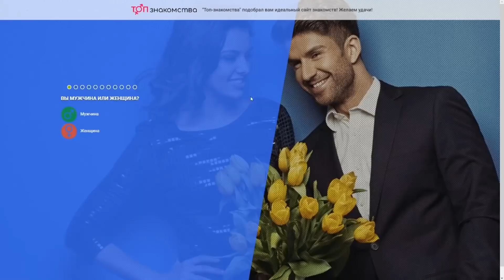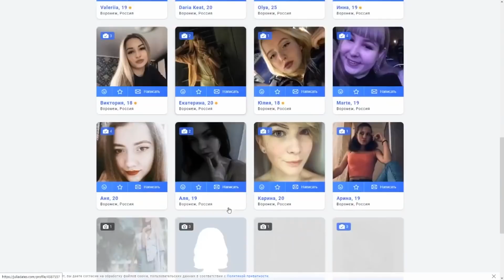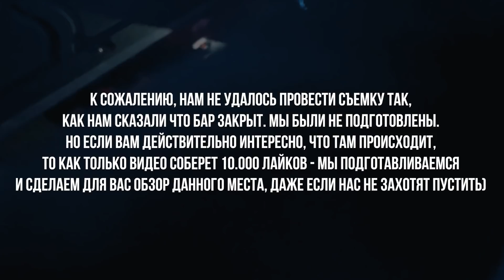РАЗВОД! Как девушки и фейковые рестораны разводят мужчин на деньги. Разоблачение мошенников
Знакомься с девушками на сайте знакомств JuliaDates и получи премиум аккаунт

Как девушки и фейковые рестораны, кальянные и промо-бары разводят мужчин на деньги. Кто такие промо-модели и хостес в разводных заведениях. Как попадают девушки на работу разводил. Обзор самой грязной улицы Петербруга, улица Думская. Все схемы разводов мужиков. Разоблачение мошенников в Питере.

МЕСТА, ГДЕ ЗАНИМАЮТСЯ РАЗВОДОМ МУЖЧИН:
4-я Советская ул.15 - ресторан "VERNISSAGE" (СПБ)
Кадетская линия 31 - ресторан "TIME WINE" (СПБ)
канал Грибоедова 66 - фейковый ресторан "DE MARCO" (СПБ)
Октябрьская ул. 9/1 - "КРАБ-КАФЕ" (МОСКВА)
"Морской ресторан" на ст.м.Достоевская (МОСКВА)
Жуковского 15 - подвальное помещение, вниз по ступенькам (работают консуматорши, СПБ)
набережная Фонтанки 38 - караоке-клуб "МАЭСТРО" и "БАР ТОН" (работают консуматорши, СПБ)

Попрошу всех вас поддержать наш канал подпиской! Сила в единстве (с.)

ТАЙМ-КОДЫ :
0:00 - Начало.
1:42 - Как попадают в охрану фейковых ресторанов, кальянных и промо-баров.
2:34 - Как попадают девушки на работу разводил, промо-моделей.
3:44 - Самая грязная и развратная улица Петербурга. Улица Думская.
6:34 - Схемы разводов мужиков.
8:40 - Самый огромный чек за кальян и вино.
8:55 - Посмотрим, на сколько сегодня я разведу очередного лоха.
11:12 - Прогулка по грязным местам.
13:08 - Что бывает, если человек отказывается платить.
14:55 - Как девушки вычисляют своих жертв для развода.
15:55 - Как девушки находят себе спонсоров.
17:45 - Уголовная ответственность за разводы и мошенничество.
18:55 - Самая жестокая ситуация на работе.
20:18 - Сколько можно заработать денег на разводах.
22:00 - Сколько заведений, где разводят мужчин в Питере.
24:19 - 200 тысяч рублей я заработала за одну встречу.
25:48 - Опасная история промо-модели.
27:58 - Как распознать, что ты попал в разводной бар. Консумация.